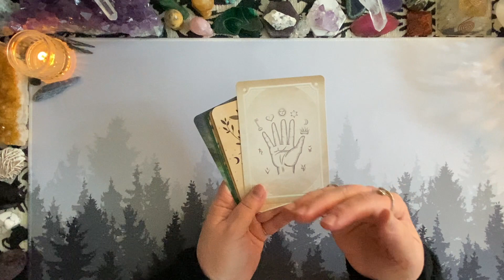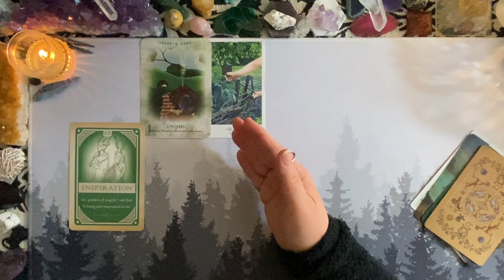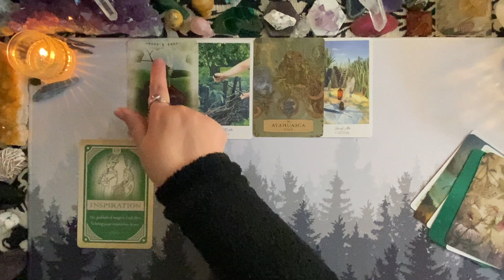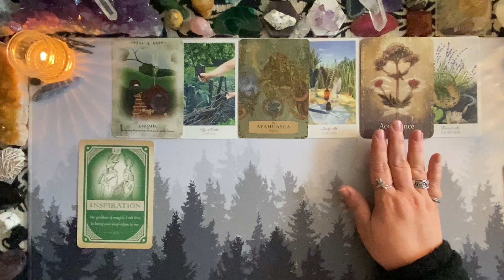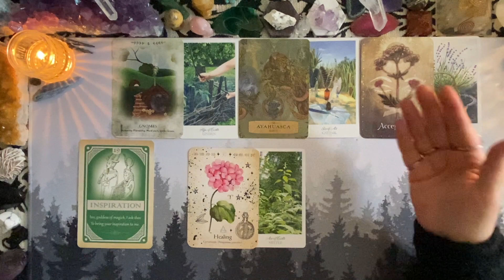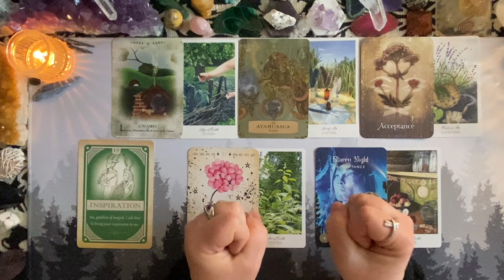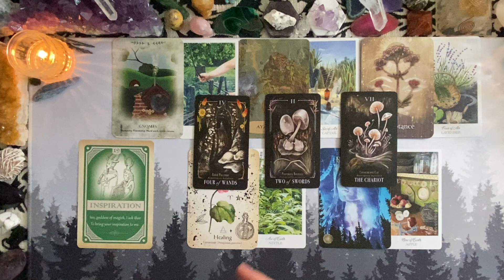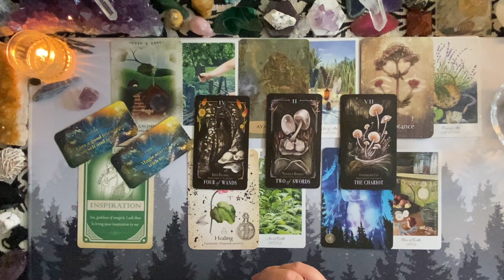GEMINI ~ Where Do You Need To Focus This Spring Equinox / Ostara?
Timeless Gemini Zodiac / Tarotscope Energy Reading - Whenever you see this video, there is a message for you.

I am open for Personal Readings:
~Tarot/Oracle
~Mediumship
~Astrology

Energy Exchange / Donation -  if you found this reading was helpful by bringing a bit of clarity or guidance. 🙏🏻